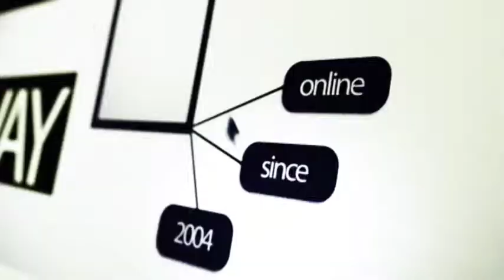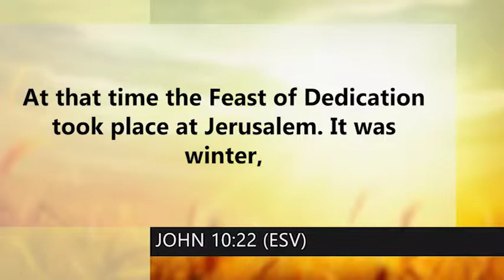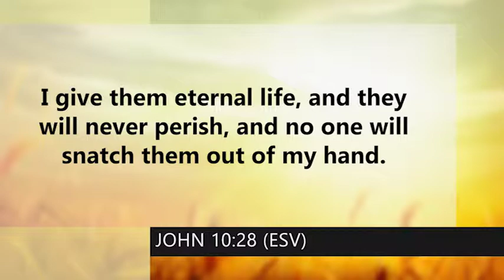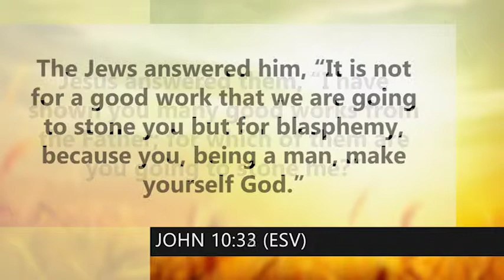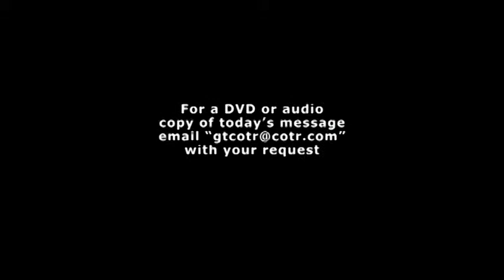"Dedication"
Pastor Ashley Hammonds